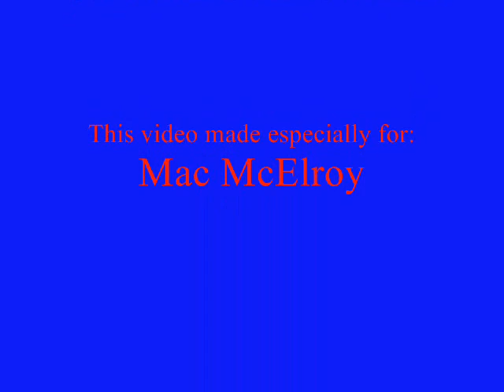Planes Wanna Fly High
This video is made for all the victims of lung cancer. It was also made for a specific person who has lung cancer. He is my friend's father and his name is Mac McElroy. This video has been made especially for him.

Song: I Wanna Fly High
Artist: ???

-SickTwistedQueen